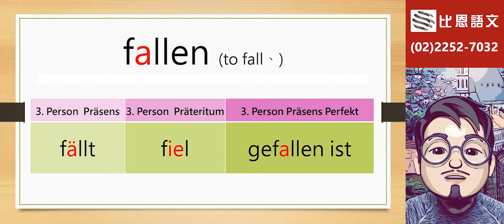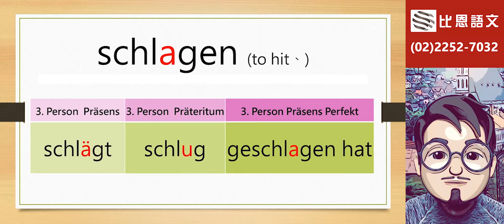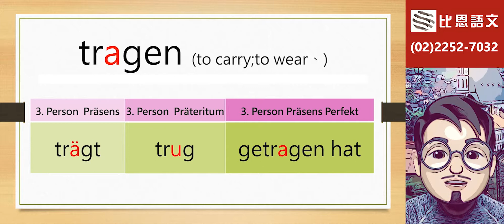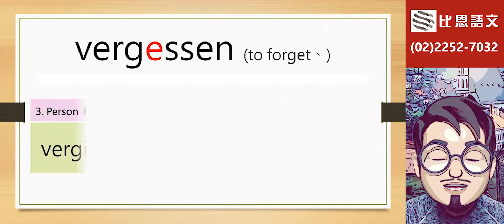德文動詞變化: 德語A1 - B1必背動詞變化 3 - 比恩語文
由德檢口試官老師親自挑選、A1-B1必備動詞重點來了! 此影片由德籍老師錄音，讓您一開始就學對德語! 您想快速通過德檢嗎? 點選連結 或